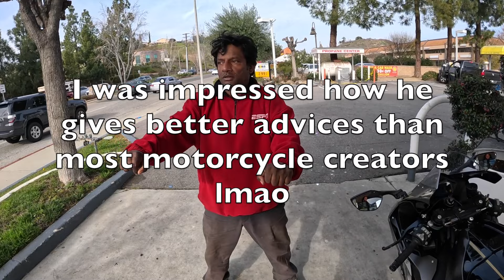SUPRA vs Zx10r (no its not click bait it actually happened) CRAZY INSANE WHO WILL WIN OH MY GOD IM S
Hi guys i think its funny that if someone stubles accross my youtube first before any other of my platforms their going to be so confused lmao